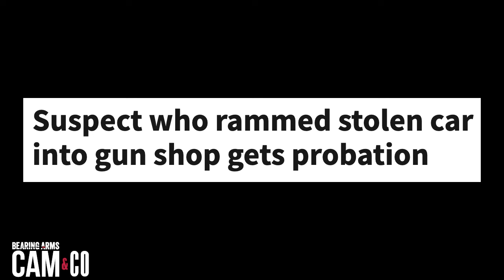Is the Supreme Court Getting Gun-Shy?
After punting a dozen 2A-related cases back down to lower courts for review in light of the Rahimi decision, the Supreme Court won't be hearing any Second Amendment-specific lawsuits in the fall term. California Rifle & Pistol Association president Chuck Michel joins Cam with his take on the Court's decision, and what it means for 2A advocates in the months ahead.